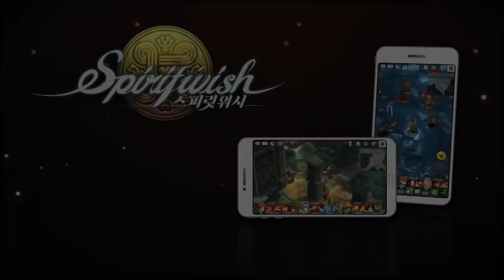Spiritwish Teaser Trailer Nexon MMORPG (Android e iOS)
Trailer do jogo Spiritwish que sera lançado em breve para Android e iOS. Mais informações